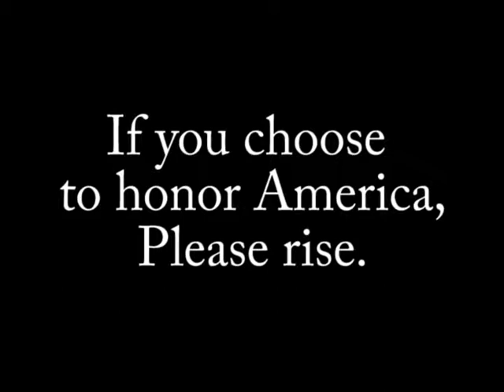SBN January 13, 2015